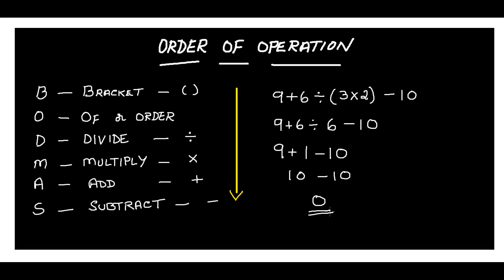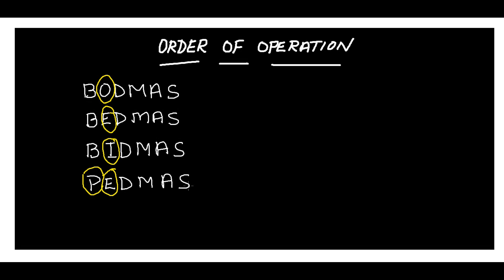Introduction to Order Of Operations | BODMAS IN KANNADA PART-1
This video shows how to do arithmetic operations based on priority. It is explained in simple Kannada.